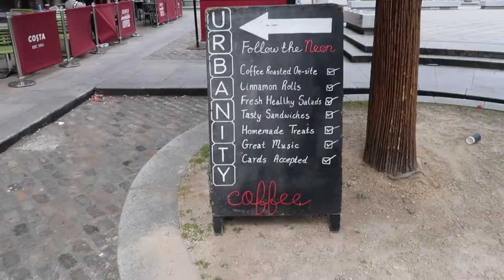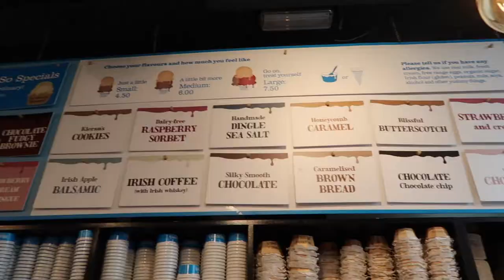WOW Air Travel Guide Application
Hey world.

So we are Moira and Pa from Dublin, Ireland and this is our application video for WOW Air Travel Guide Application.

We hope we gave you a little snippet of our incredible city and what it has to offer!!

To see more of our adventures, check out the other videos on this channel.